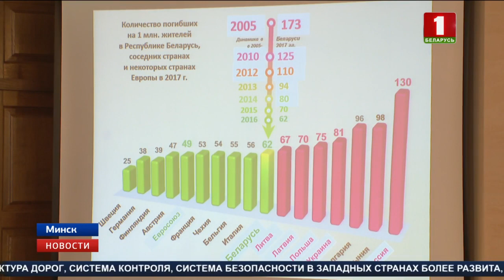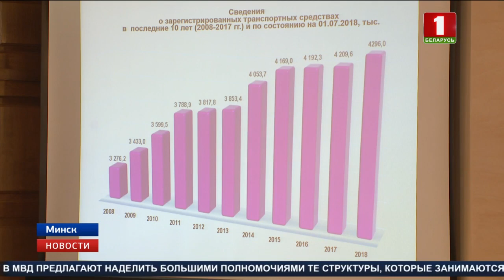Баллы за нарушения правил дорожного движения могут появиться в Беларуси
С такой инициативой выступают в МВД. Шкала от 1 до 4 баллов должна дисциплинировать водителей. В первую очередь, эта отразится на тех, кто привык часто игнорировать правила.